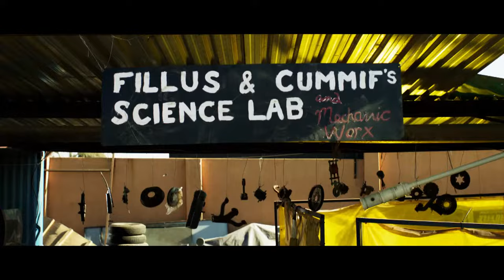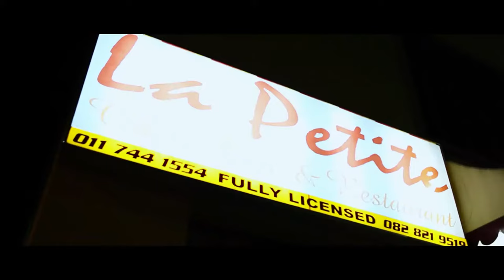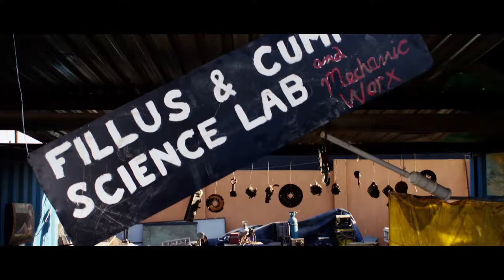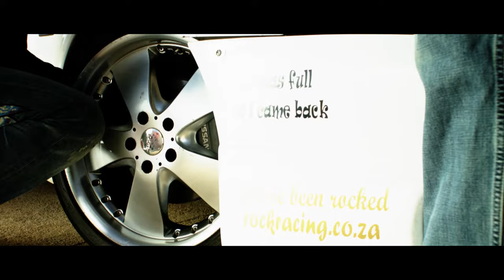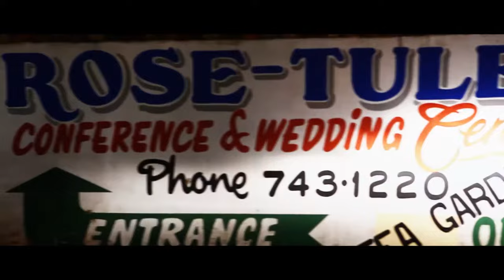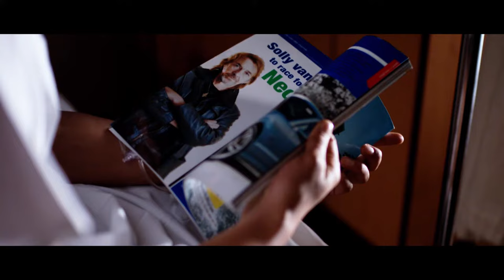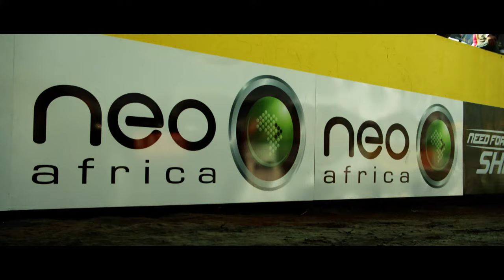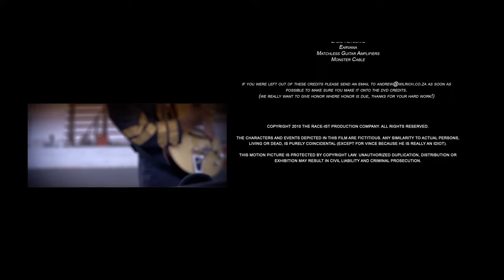Fast and Frantic | Drama | Car Movie | Full Length | Free Movie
Fast And Frantic aka The Race-ist - As a kid in the eighties in South Africa, Lukas dreams of becoming a quarter mile racing champ. His mom tells him to stay away from those people because they are Racists.

Watch Full Length Movies On Youtube In High Definiton And For Free, Comedy Film, Racing Movie, Drama, English, Entire Flick, HD.

Fast And Frantic (2010):
Director: Andrew Wilmot
Writers: Iain Paton (screenplay), Andrew Wilmot (story)
Stars: Craig Palm, Jonathan Pienaar, Ian Roberts
Genres: Comedy, Drama
Runtime: 1h 38min
Country: South Africa
Language: English
Release Date: 1 April 2010 (South Africa)
Filming Locations: Johannesburg, South Africa

Storyline:
"As a kid in the eighties in South Africa, Lukas dreams of becoming a quarter mile racing champ. His mom tells him to stay away from those people because they are Racists. Lukas is too young to know what a racist is and hears it as 'Race-ist'. The Film follows his journey as a young man in modern South Africa where the limitation of color no longer applies... from Zero to hero in 10 seconds flat! With the help of two crazy Bio Chemists, Lukas will chase the title as quarter mile king of Brakpan!"

SUPPORT US!

MORE MOVIES!